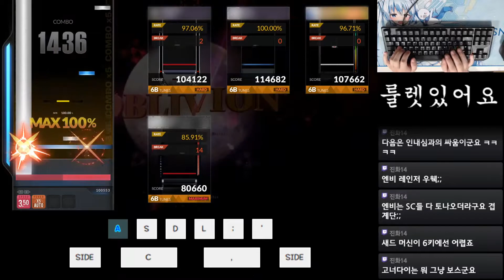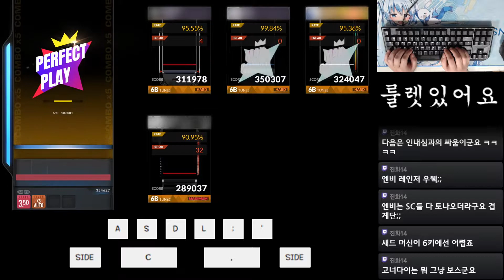[DJMAX Respect V] OBLIVION ~Rockin' Night Style~ 8BSC Perfect Play